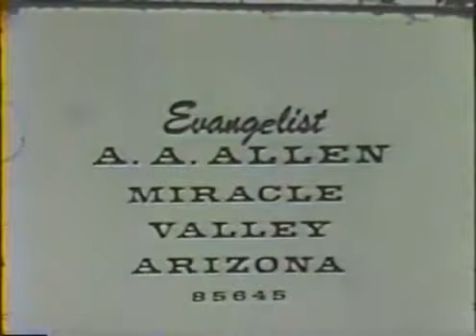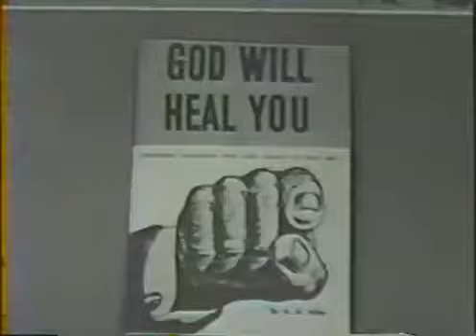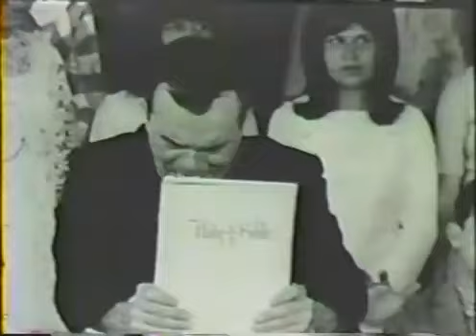AA Allen Miracles Peters Shadow- Walking in the power of God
AA Allen used mightily of God during the great Voice of Healing revival through the 1940's into the 1960's. In this video he preaches a message titled "Peters Shadow". It is God's will that you walk in the very power of God- The Holy Ghost is very much active and available to you today. AA Allen was truly one of God's Generals. May this build your faith in the miracle working power of God.